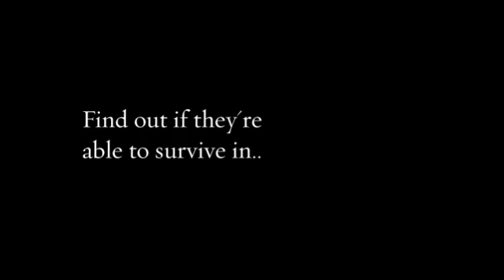Survivors of the Empty 360p